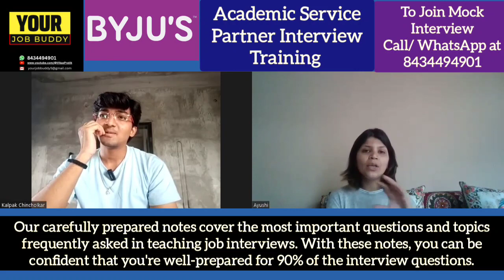Byju's Academic Service Partner Interview | Byju's Work From home job at Home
or,
🟢If U want to give Mock interview session with us, you need to Fill the google form--

byju's academic specialist interview
byju's academic specialist